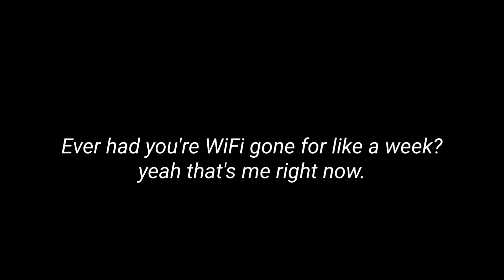[ Pure Villain Love react to Park Rosa ] -| MADE BY : ITZMAEツ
This is a SPOILER for a Manhwa Reaction I'm making, Also it's true I don't have WiFi, Right now I'm in my mom's friend's house
and using their WiFi which they gave me kindly. :D

they're very nice, So I'll see you guys tomorrow! when I get back from my School! have a nice day peeps!

[INŦRO]
0. @2angele2

• 𝙋𝙪𝙧𝙚 𝙑𝙞𝙡𝙡𝙖𝙞𝙣 𝙇𝙤𝙫𝙚:
1.@slktur
2. @manhwrudd
3. @hyera_senpai

the 3RD Edits ACTUAL creator's name I'm so stoopy. :,)

Due to copyright I have put a Background music. 💀